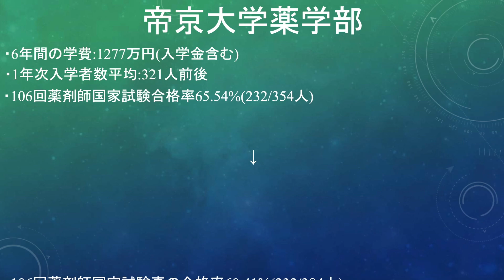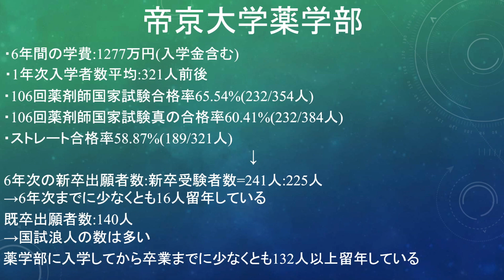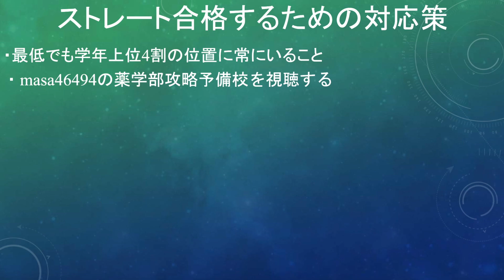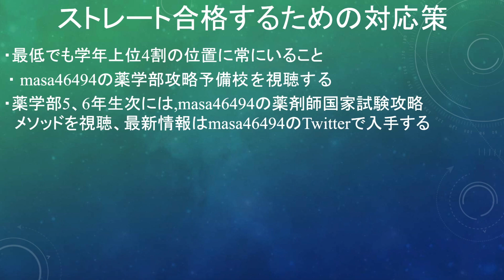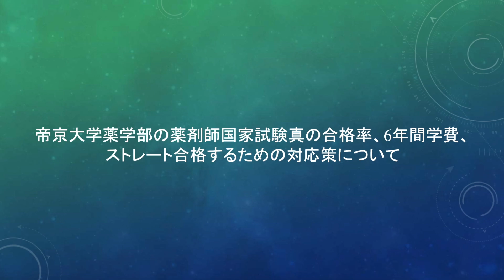帝京大学薬学部の国家試験真の合格率、6年間学費、ストレート合格するための対応策について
アーティスト名 masa
1st album HEART
2nd album Pur
1st single おまじない